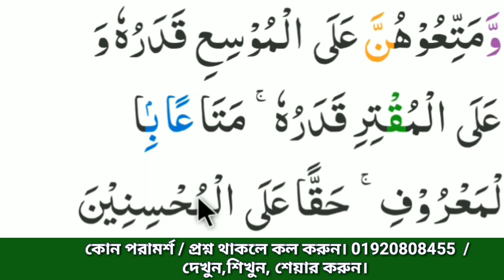Banan Kore Quran Shikkha || পর্ব-১০৩ || সূরা বাকারা:২৩৬ ||পারা-২ ||এসো কুরআন শিখি || Qari Abdullh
পর্ব-১০৩
পারা-২
সুরা বাক্বারা ২৩৬
পরিচালনায়:-
হাফেজ মাও: ক্বারী আব্দুল্লাহ আল মামুন
সহকারী ইমাম |
বাইতুল মামুর জামে মসজিদ, সেক্টর ১৪ উত্তরা ঢাকা।

* পৃথিবীর যে কোন প্রান্ত থেকে যে কোন ভাষাভাষী অনলাইনে কুরআন শিখতে লগিন করুন এ / ভিজিট করুন facebook পেইজ DeeniMadrasa এই পেইজে।
আমরা একঝাক তরুণ কোরআনের শিক্ষক ২৪ ঘন্টা প্রস্তুত রয়েছি আপনার খেদমতে।